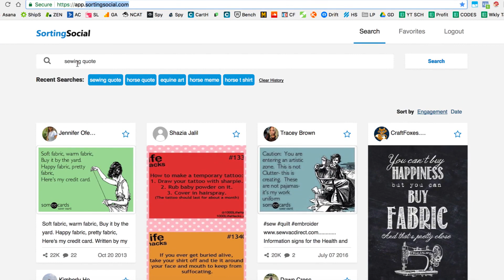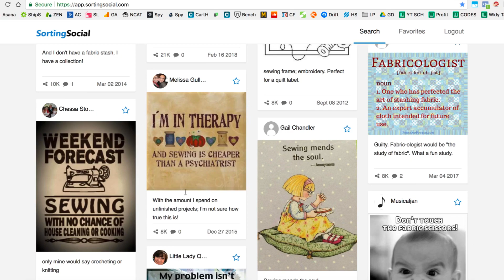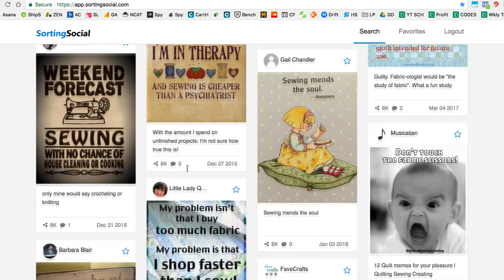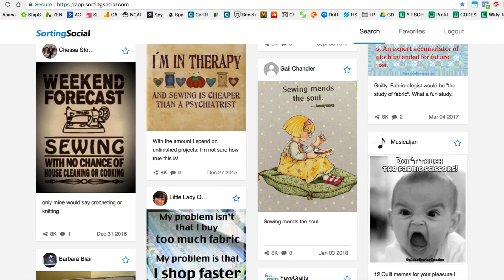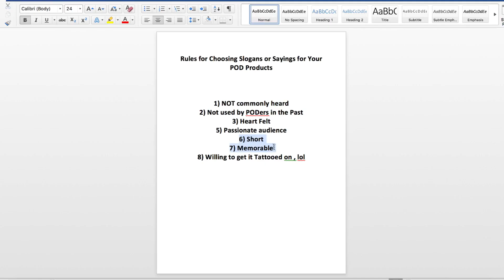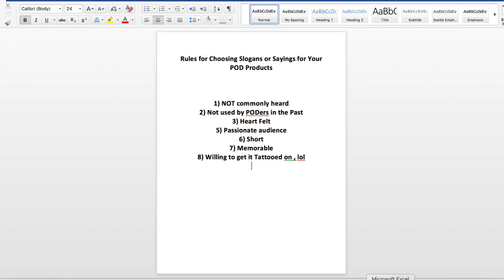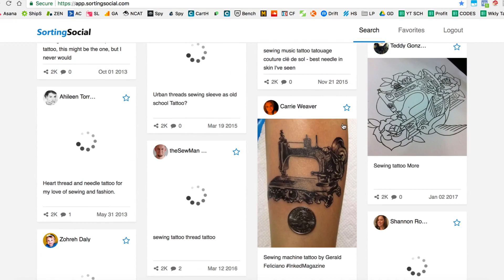EASILY Find $10K/DAY Slogans/Phrases — Print on Demand Shopify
*Background Story…. 9 Years ago, I started my first com store and started selling physical products with Facebook ads. Now days Im chilling in Thailand, living my dream of a freedom lifestyle. This Channel is a easy way for me to show people what I’m doing and how they can do similar . I have no intention of coaching, so don’t ask. This is a passion project, that I’m just doing for fun. Also I have a free shopify fulfillment app, and would love if you installed it.  Search Shopify app store for "Wc Fulfillment" . Hope you enjoy. 😃

Shopify, drop shipping, aliexpress, amazon fba, amazon merch, dropship, dropshipping, oberlo, print on demand, POD, shopify apps, make money online, online business, Facebook ads, FB ads